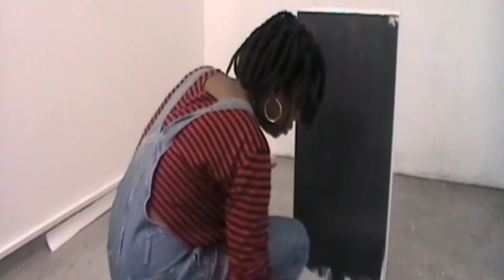black girl at art school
a short experimental film